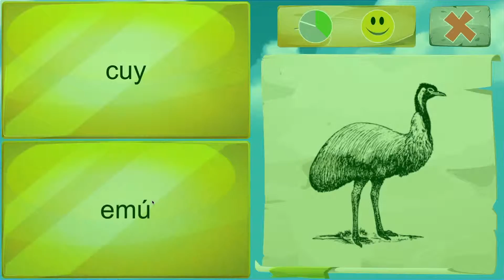Capitan Hipocampo y la busqueda del tesoro de las palabras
¡Oh, no!, el Capitán Hipocampo está en aprietos ¡Pero no dará su brazo a torcer!Desafortunadamente, le faltan algunas cosas: su bote y una tripulación ¡Pero todo tiene una solución! , él podrá viajar con su balsa en dirección a la  “Isla de las Letras” y recuperar el tesoro de las palabras. Este tesoro lo hará completamente rico, sobre todo en conocimiento y experiencia. Gracias a estas herramientas, nuestro querido capitán podrá recuperar a su tripulación de las garras del malvado mounstruo marino Analfabetus.
Leyendo con el Capitán Hipocampo es un juego adaptado para aprender a leer y hablar. También está diseñado para que todos puedan disfrutar y leer de forma divertida, individualmente e independiente, sin importar la edad del jugador